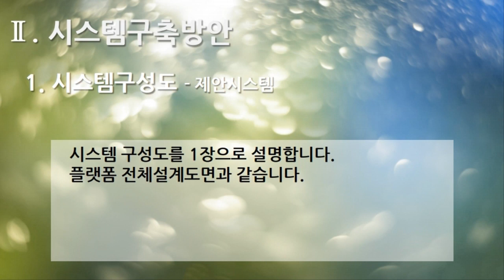[편집] 2부. 플랫폼 제안서(Platform Proposal) - 시스템구축방안(System Build Plan) 1. 시스템구성도 - 제안시스템구성도